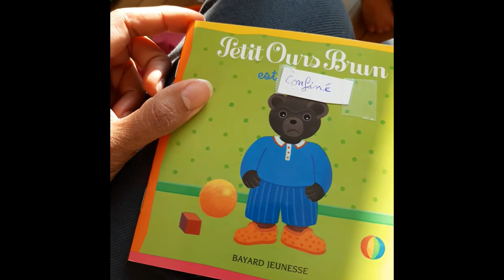confiné et voilà - Épisode #5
Les comédiens amateurs des ateliers du Théâtre Krapo Roy se mobilisent pour vous divertir en ces temps de confinements !

"Voilà !" est une série de vidéos "défi" humoristiques réalisées à domicile avec les moyens du bord pour passer le temps !

Bon visionnage et merci à Sébastien et sa petite famille pour cet épisode #5😘